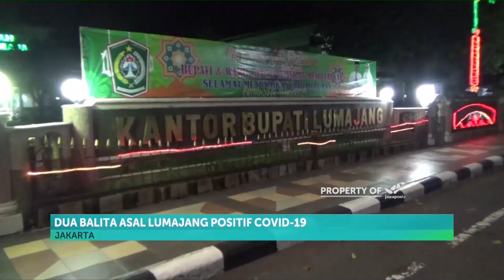Dua Balita Asal Lumajang Positif Covid-19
Empat Warga Lumajang Jawa Timur  terkonfirmasi positif covid-19  dua di antaranya adalah balita, dua di antaranya  merupakan balita  masing-masing bermur 21 bulan dan tiga tahun.Kedua balita kini menjalani isolasi mandiri di rumah